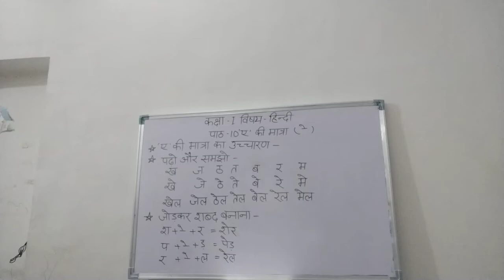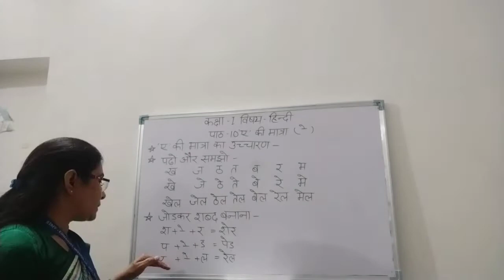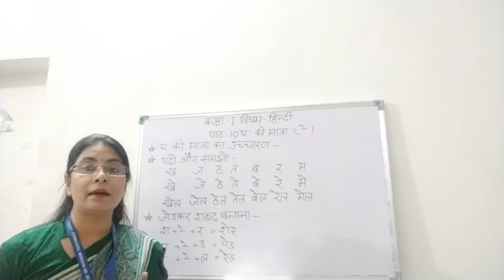Class I Hindi Ch 10